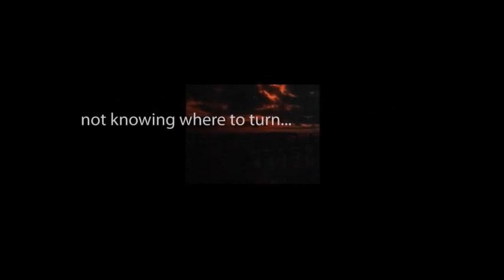THE ZERO HOUR hosted by Rod Serling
"The Housecall" starring Jackie Cooper